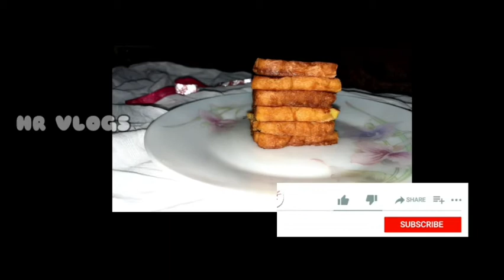FRENCH TOAST | How to make French Toast | Malayalam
Hi all...
       My name is Rahi.  I am a homemaker.
    I am here with a new receipe. Hope you all will like it.

എല്ലാപേർക്കും നമസ്കാരം...
        എന്റെ പേര് രാഹി. ഞാൻ ഒരു വീട്ടമ്മ ആണ്. ഞാൻ ഇന്ന് എത്തിയിരിക്കുന്നത് ഒരു പുതിയ വിഭവവും ആയിട്ടാണ്. എല്ലാപേർക്കും ഇഷ്ടം ആകുമെന്ന് പ്രതീക്ഷിക്കുന്നു .
നന്ദി

FRENCH TOAST